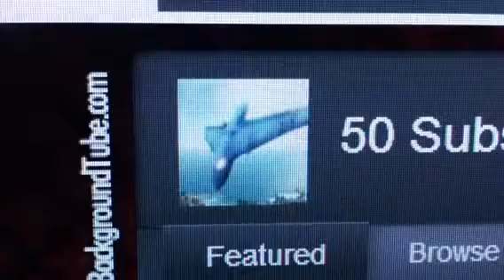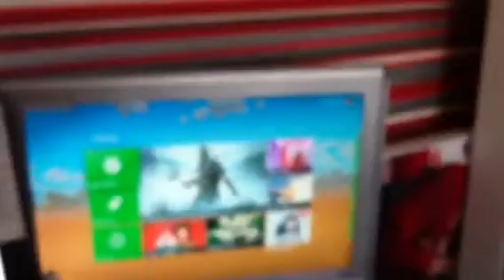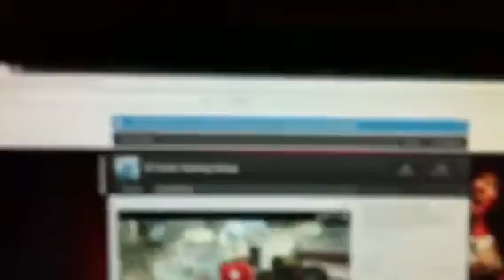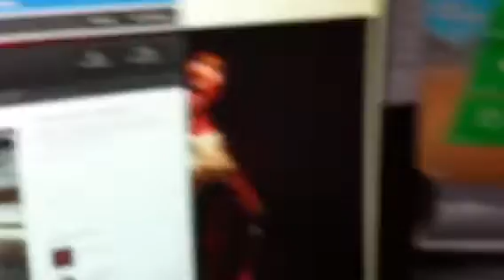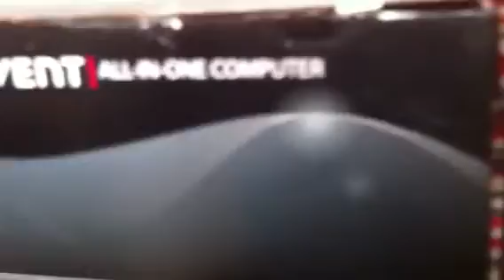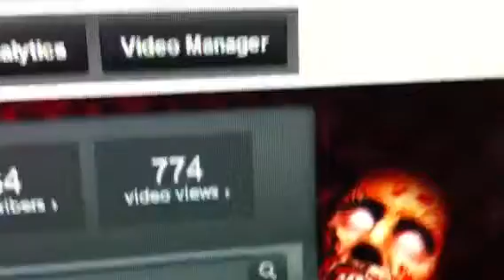My Gaming Set up (50 Subscriber Special)